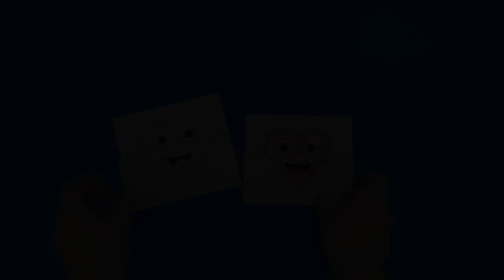Surprise Heart Folding Card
- Crayons
- Scissors